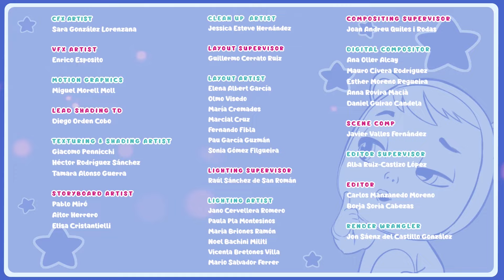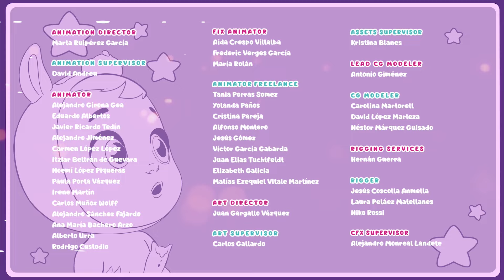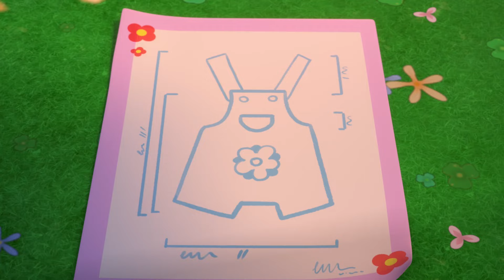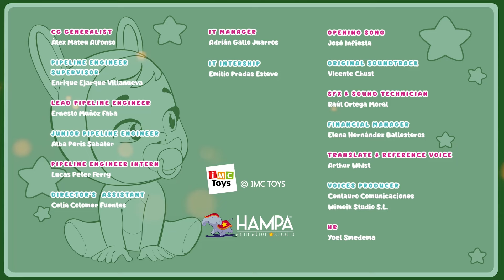Peter Pan verliest zijn schaduw | Cry Babies Magic Tears 💧💕 Volledige Aflevering 💕 Cartoons